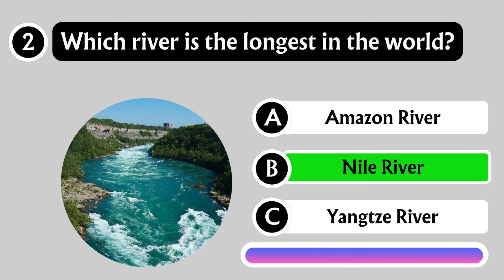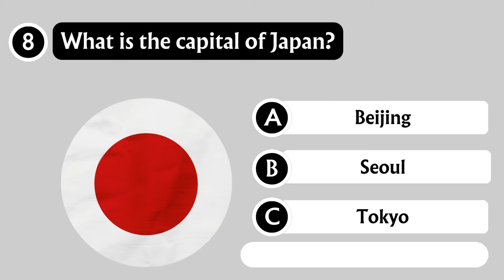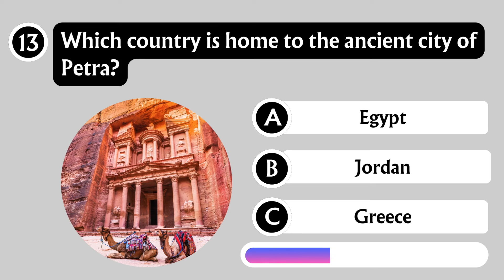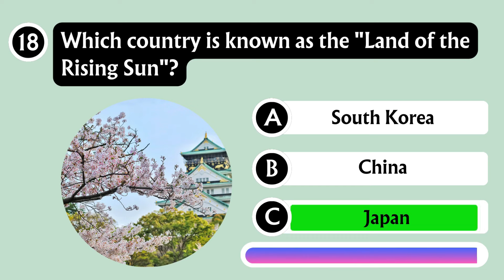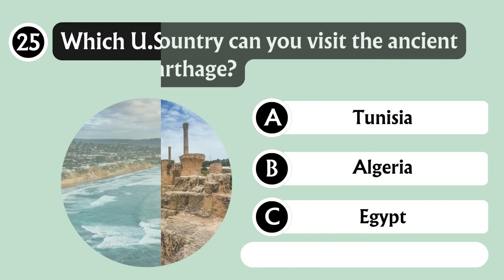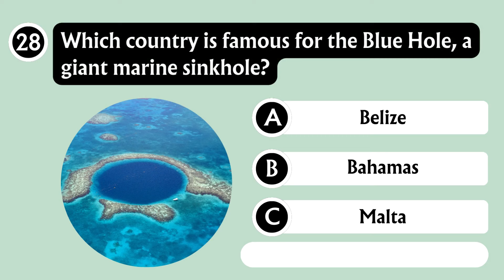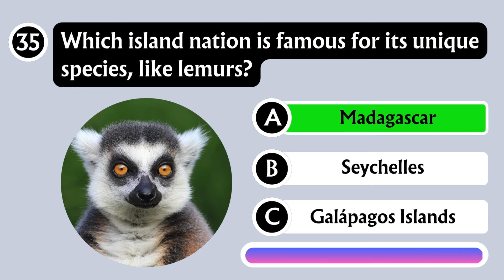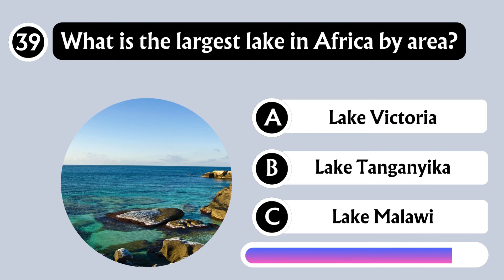HOW WELL DO YOU KNOW WORLD GEOGRAPHY GENERAL KNOWLEDGE GEOGRAPHY QUESTIONS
🌍 How good is your geography knowledge?  Find out now with this 40 question world geography quiz.
The best geography quiz to test your knowledge. You have 8 seconds for each question and then the answer is shown.

🤔 Are you a trivia enthusiast or just looking to have fun while learning? Our quizzes are designed for everyone! Expect engaging questions, surprising facts, and a chance to test your wits across a variety of subjects.

🚀 Join us on a journey of discovery, where learning meets entertainment! Let the quiz adventure begin! 🚀 geographyquiz geographytrivia geography KnowledgeIsPower 🌐